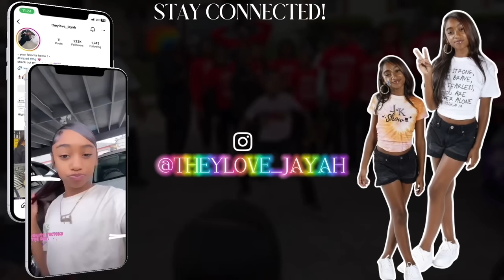🔥Blackout Battles Was DOPE🤯 Sassy Reacts 2 These Battles💃🏾 JOIN MEMBERSHIP | Click Link Below⬇️